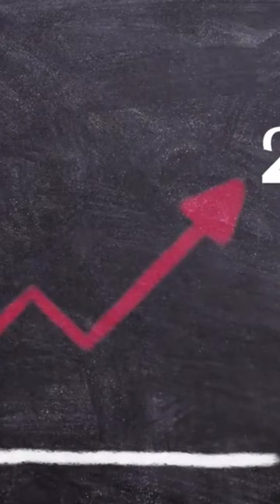Fernando Henrique Cardoso.